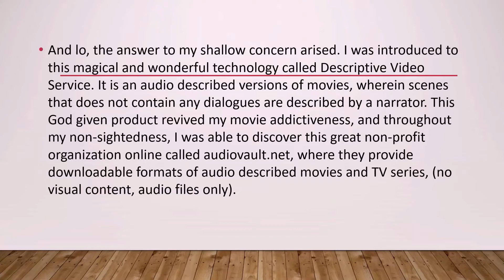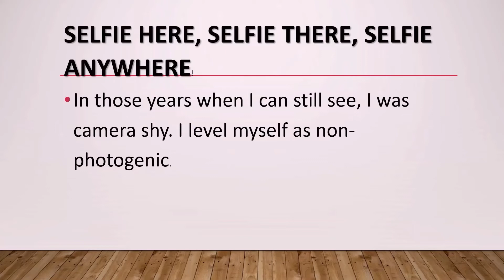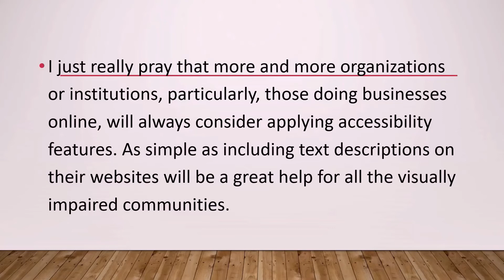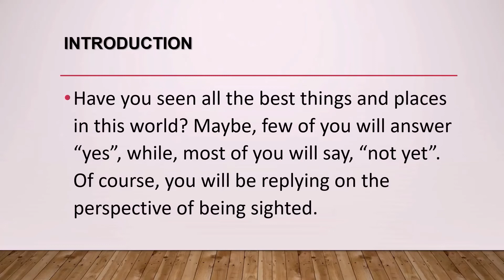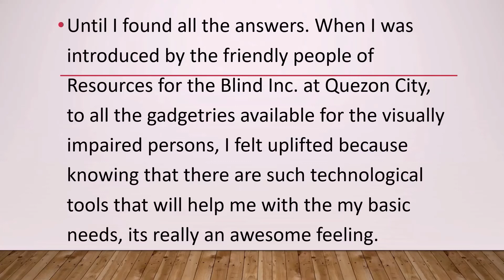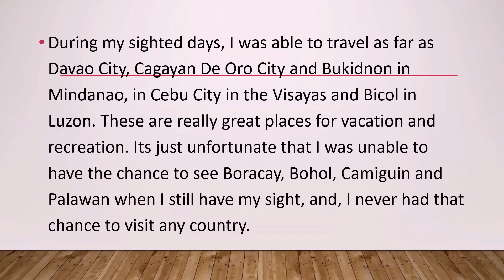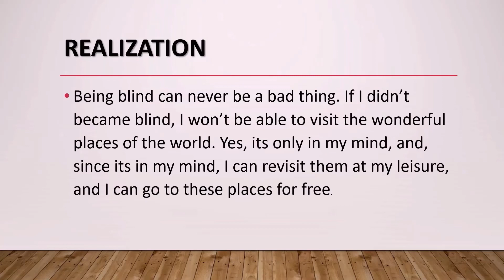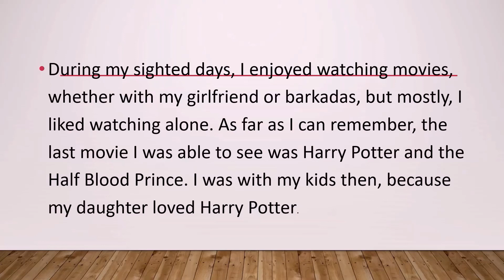INFOPAGE: THE PRIVILEGES [KNOW THE GREAT ASSISTIVE TECHS FOR VISUALLY IMPAIRED PERSONS]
00:00 channel banner
00:32 Tagalog translation
12:16 English translation

 featuring apps called bookshare e-books, dolphin e-book reader, descriptive video services, screen readers.
presented in powerpoint with audio.
motivational content for all persons with disability to maximize all accessible gadgets.